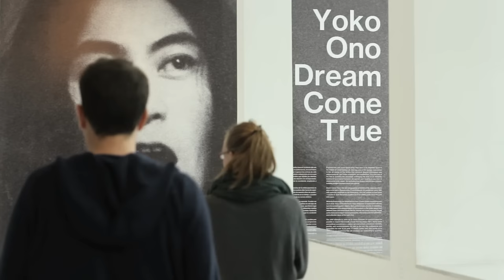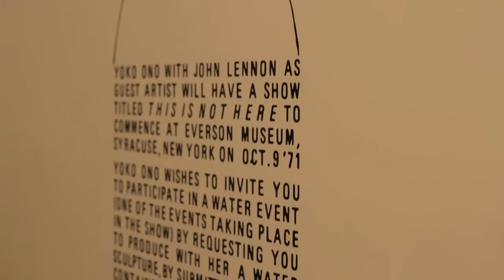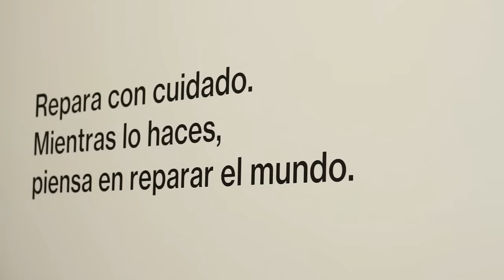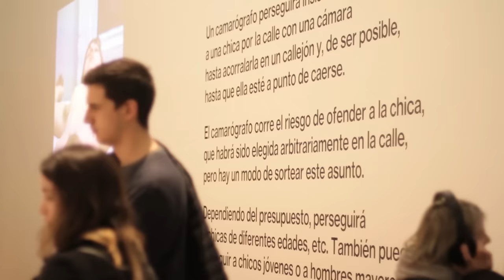Yoko Ono. Dream Come True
Primera exposición retrospectiva en la Argentina de Yoko Ono (Tokio, 1933), pionera y figura ineludible del arte conceptual y participativo contemporáneo. La muestra está compuesta por más de 80 trabajos, que incluyen objetos, videos, films, instalaciones y registros sonoros producidos desde principios de los 60 hasta hoy, y tiene como eje las llamadas Instrucciones, que Ono viene desarrollando desde hace más de sesenta años. +info